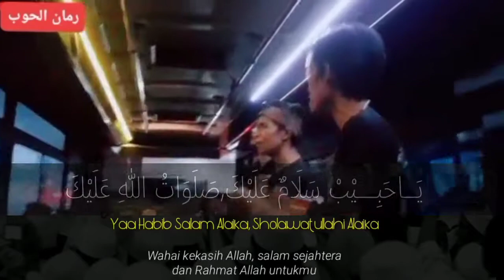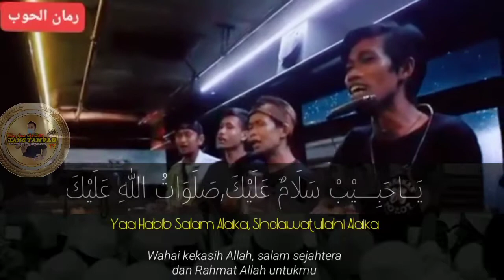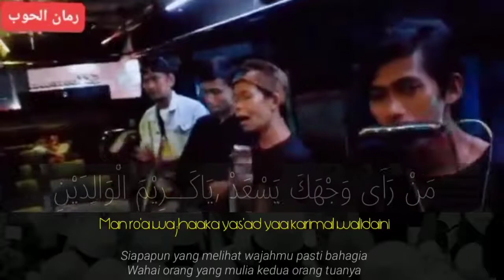subhanallah 🥰 lihatlah aksi pengamen jalan suara emas - melantunkan sholawat - ya nabi salam alaika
Lihatlah aksi beberapa Pemuda ini Memilih jadi pengamen jalanan daripada jadi preman yg merugikan banyak orang
Dan yang paling menakjubkan dari pengamen jalanan ini adalah di bulan rabiul awal ini bulan kelahiran Baginda Rasulullah Muhammad Saw bulan sholawat mereka melantunkan sholawat nabi dengan sangat merdu dan fasih.
Semoga pengamen ini dan kita semua mendapatkan syafaat Baginda Rasulullah Muhammad Saw aamiin 🤲🏻.

Semoga Allah balas kebaikan teman² , amin 🤲🏻